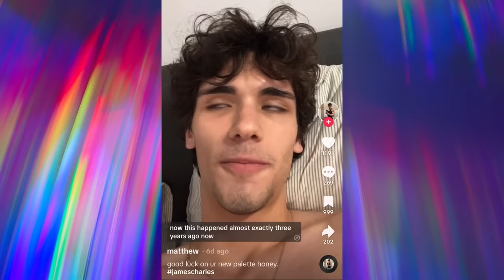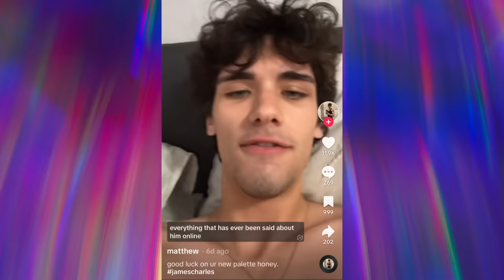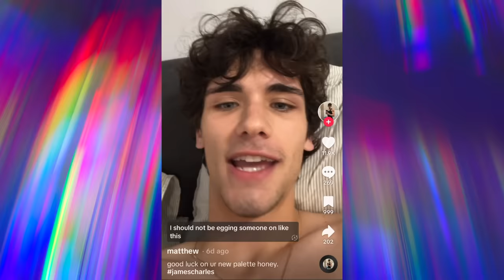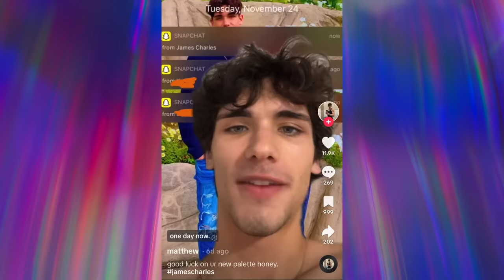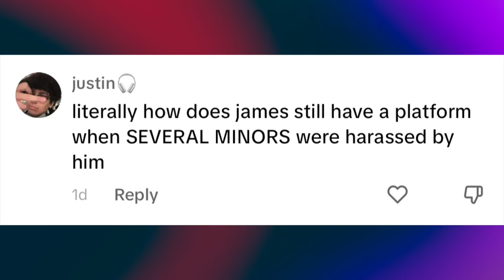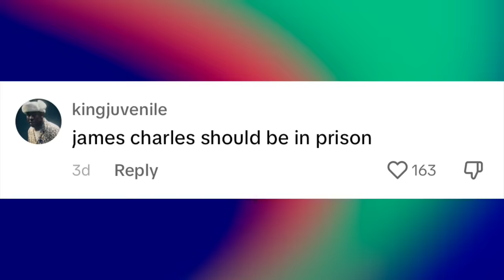James Charles: New Allegations (It's a pattern)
James Charles: New Allegations (It's a pattern) In this video we'll talk about Mikayla Nogueira and her trip to England to collab with P Louise.